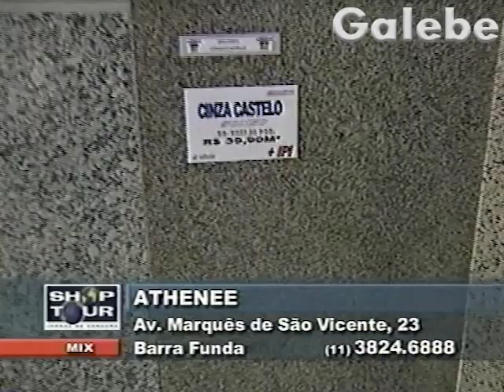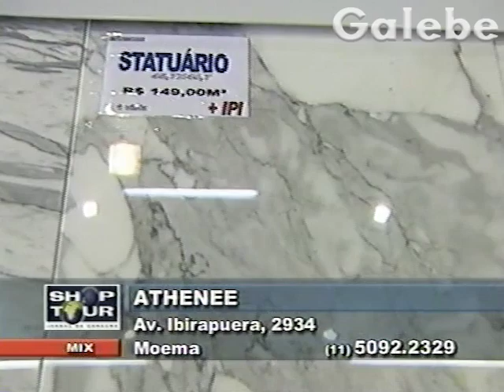ATHENEE KÁTIA ROMÃO GALEBE 02 08 2002 2